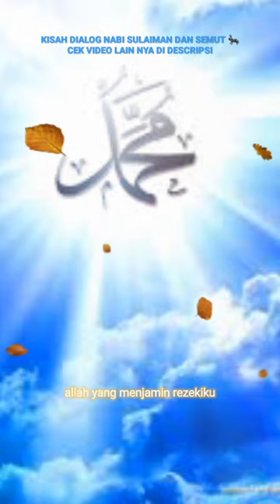KISAH EXPERIMENT NABI SULAIMAN KPD SEMUT ISLAMI KISAH ISLAMI CERITA ISLAMI MOSLEM STORY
KISAH EXPERIMENT NABI SULAIMAN KPD SEMUT ISLAMI KISAH ISLAMI CERITA ISLAMI

9 KISAH ABDULLAH BIN UMMI MAKTUM
10 KISAH NABI ADAM BERTAUBAT DAN
11 KISAH ORANG MISKIN MENJADI ORANG KAYA DENGAN IZIN ALLAH SWT DI ZAMAN NABI MUSA AS
16 KISAH MUNCUL NYA DABBAH AL ARD
23 KISAH SERIGALA YG BERIMAN KPD RASULULLAH SAW